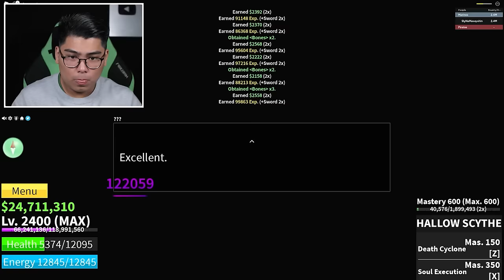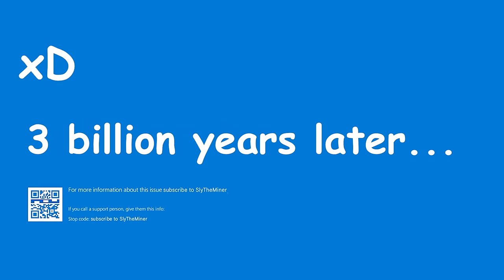Blox Fruits #43 - SOUL GUITAR NA NAPAKALAKAS